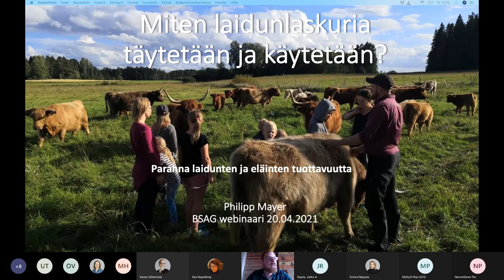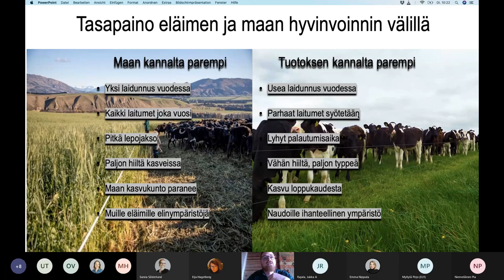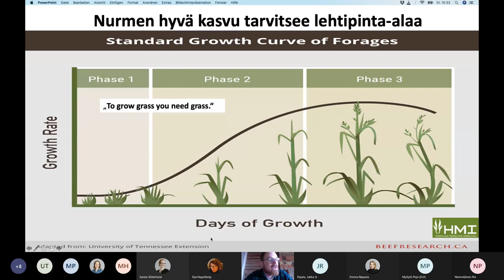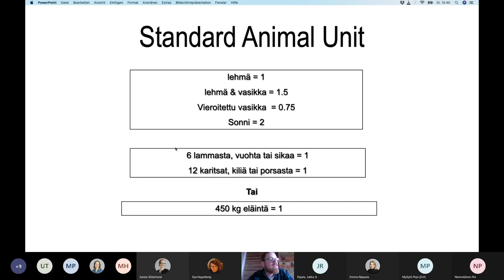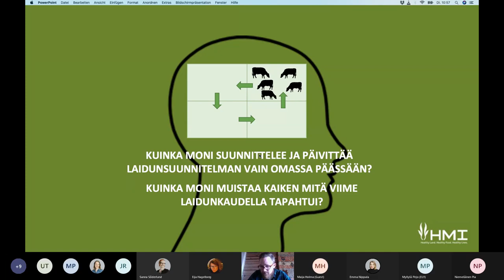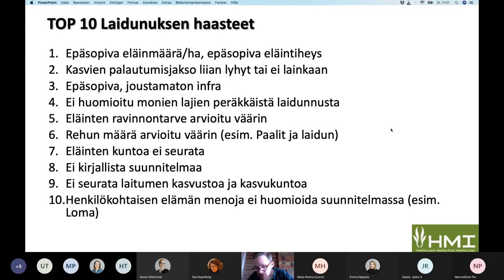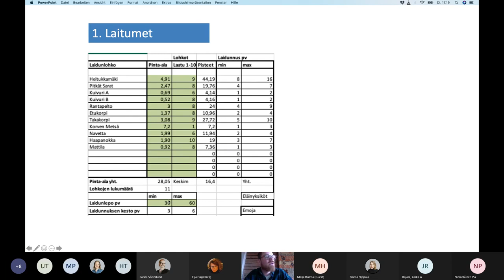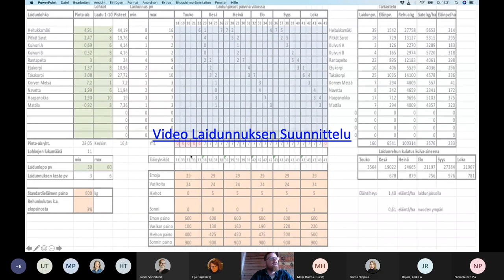Carbon Action Klubi: Laidunlaskurin täyttö ja käyttö -opastus